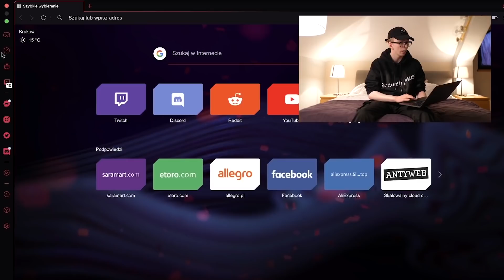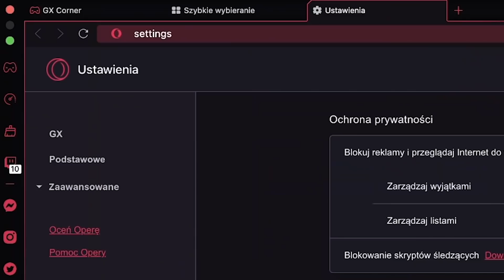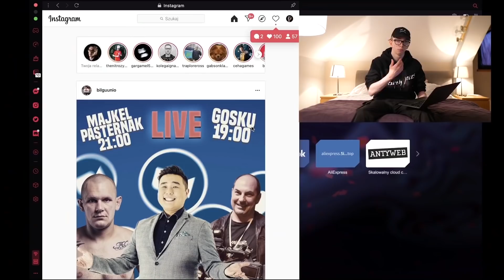STARE MAŁŻEŃSTWO GRA W GRĘ (#2)